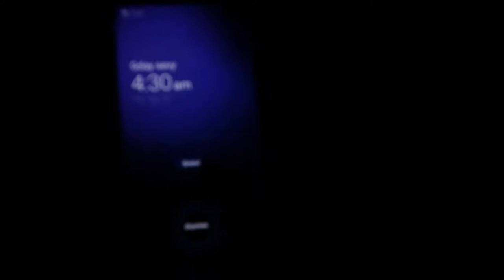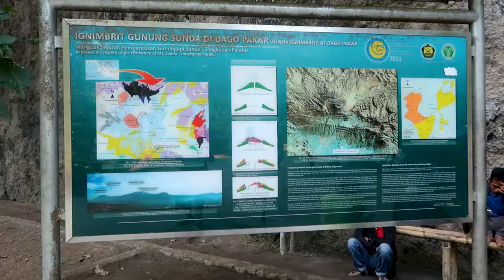MUST VISIT DESTINATION IN BANDUNG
It was an early start to the morning to catch the sunrise at Tebing Keraton but it was totally worth it for the amazing views and watching the clouds roll over the mountains was a moment I'll never forget.